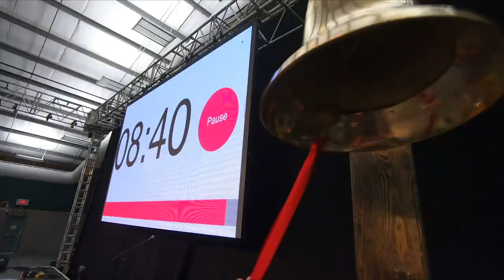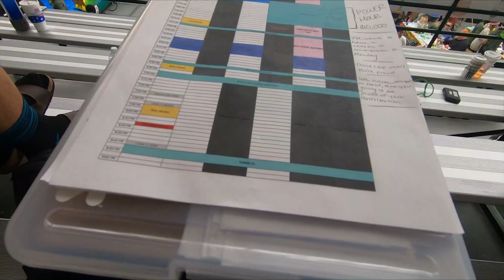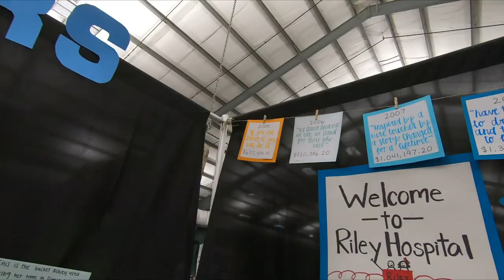IU Dance Marathon FTK | IU VLOG 🎥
Ever wonder what it's really like to be at IU Dance Marathon for 36 hours? Take a sneak peek into the life of Kelsey Lowe, an executive council member of IUDM, dancing the weekend away and fundraising nonstop for Riley Hospital for Children.